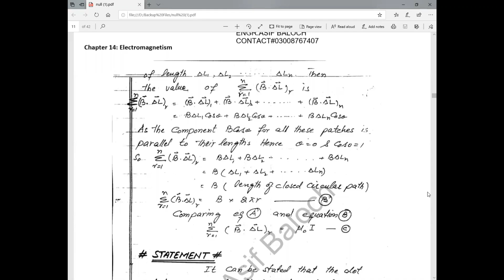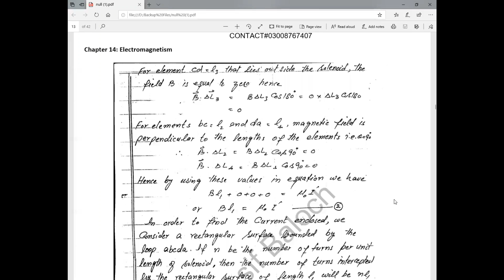Lecture # 04 Topic Ampere's Law & Determination CH # 14 2nd Year Physics By Prof Asif Baloch